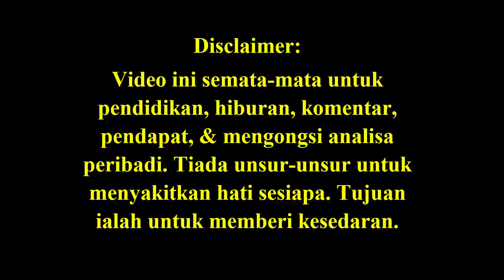Adakah DAP Atau Umno Baru Yang Musnahkan Institusi Melayu? (Is DAP anti-Malay?)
How many people believe the fake news that DAP is out to destroy Malays?
Quite a few,  ignorant Malays do. Why is this so?

Credit notes: Thank you FB friends, Fahmi Reza, Zunar, alternative newsmedia,  YouTube videos, Malaysiakini, The Star, Astro Awani, Berita Harian, Reuters, Channel News Asia, gempak.com for their pics/video clips/articles, if used.